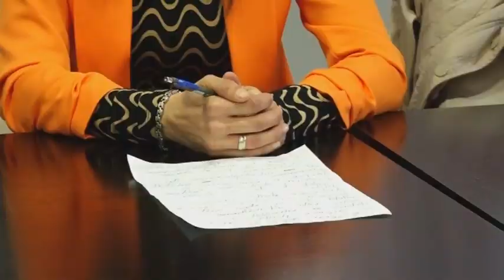Mitrovica domaćin dečijeg festivala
Da je Sremska Mitrovica festivalski grad, odavno je poznato. Posle festivala besedništva, folklora, vina u Mitrovici će biti organizovan I festival posvećen najmlađima pod nazivom “Sirmium grad dece”. Pokrovitelj programa je Grad Sremska Mitrovica.